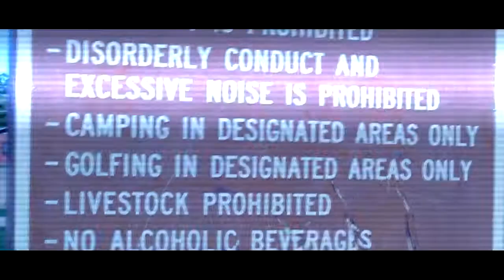YOUNG JD "LEVELS FLOW"